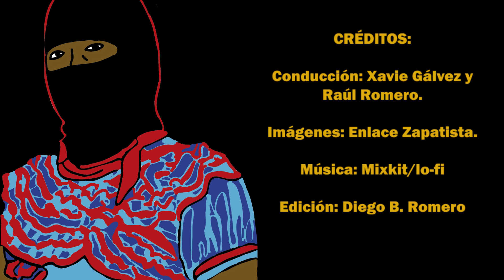La Comuna 07 | LaTravesíaZapatista: rumbo a la Europa Insumisa.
Conversación con: Rut Moyano (Asamblea de Solidaridad con México del País Valenciá) y Eva Maria Fjellheim (Pueblo Sami- Noruega)

Conducen: Xavie Gálvez y Raúl Romero.